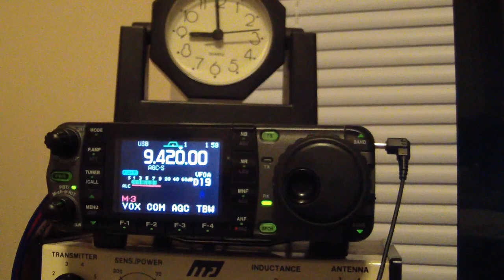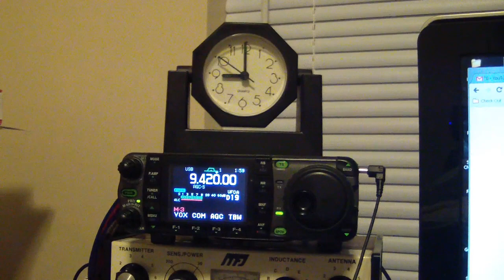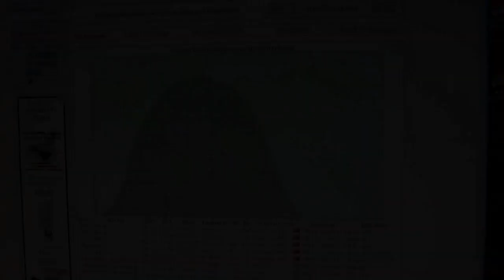Voice of Greece on Shortwave Radio 9420 kHz 16-May-2012 (SWL in Omaha, NE)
Reception of "The Voice of Greece" transmitting on 9420 kHz in the 31-meter band, on shortwave radio.  The receiver is an Icom IC-7000 located in Omaha, Nebraska, using a rain gutter and down-spout, three stories high, as the antenna.  The transmitter is using 170,000 Watts of power.(170 kW RF), and is located in Greece.  The language is Greek.

Cheers,
Tomas / NW7US